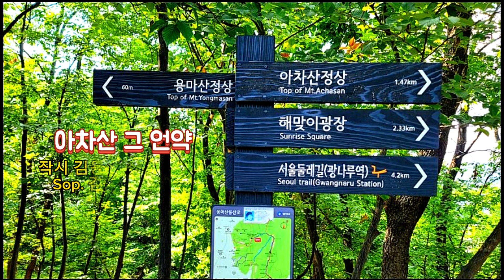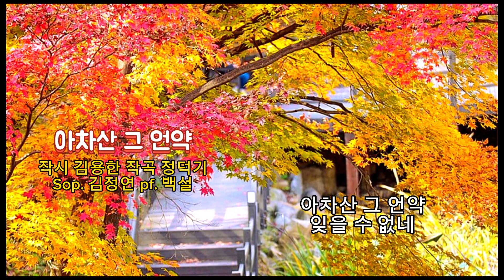■장성현가곡교실 [1812] 아차산 그 언약 ❤️김용한 작시/정덕기 작곡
아차산 그 언약
작시 김용한 작곡 정덕기
Sop. 김정연

그 누가 그리울 때
아차산 길이 떠오르네
꼬불꼬불 좁은 오솔길
우리 둘은 손잡고 걷고 걸었지

첫눈은 청송 위 하얗게 쌓이고
계곡물은 살얼음에 지쳐 흐르는데
더디 흘러가는데
아차산 그 언약
잊을 수 없네
아차산 그 언약
잊을 수 없네